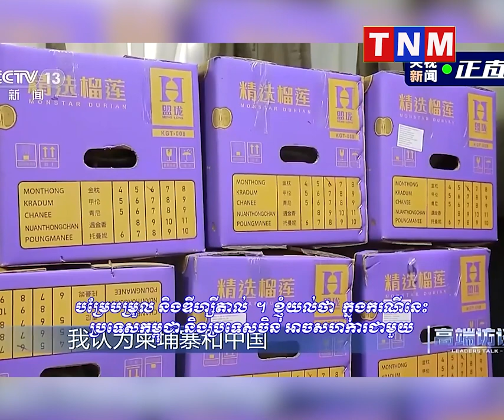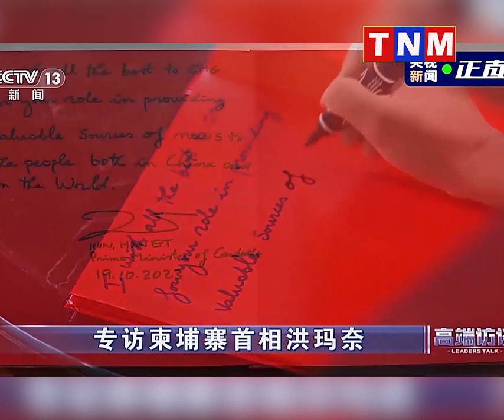កិច្ចសម្ភាសន៍ពិសេសរបស់ សម្តេចមហាបវរធិបតី ហ៊ុន ម៉ាណែត នាយករដ្ឋមន្ត្រីនៃព្រះរាជាណាចក្រ